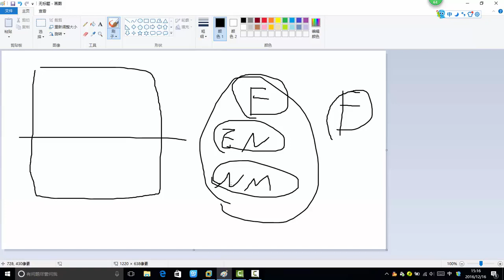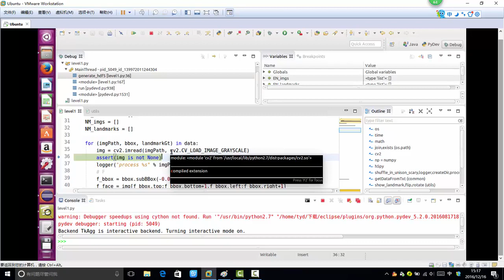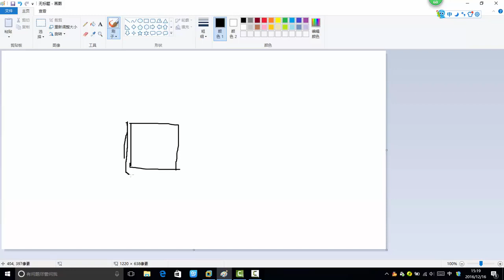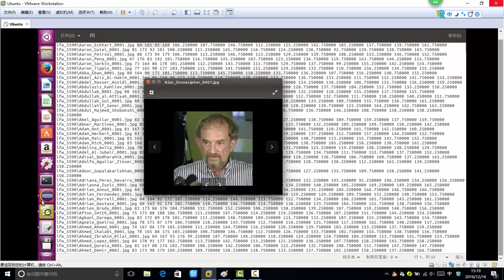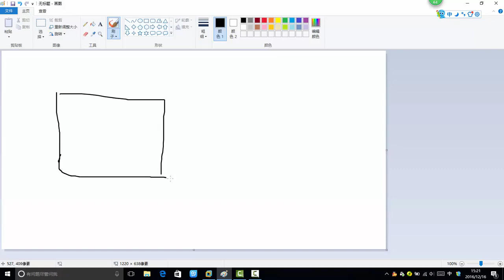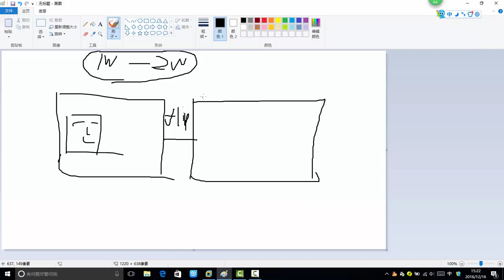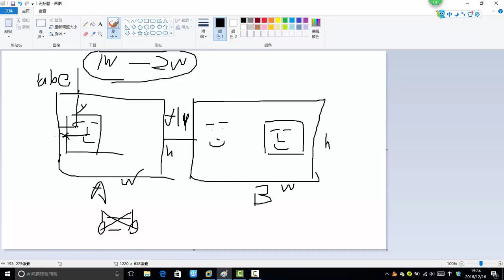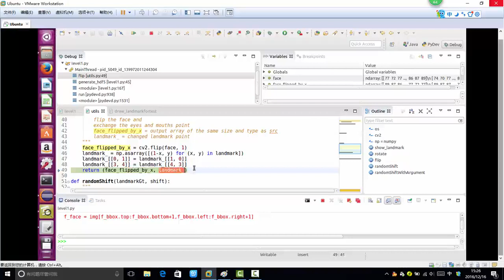34 深度学习项目实战丨项目实战：关键点检测第一阶段网络训练（基于Caffe）丨2 对数据进行增强